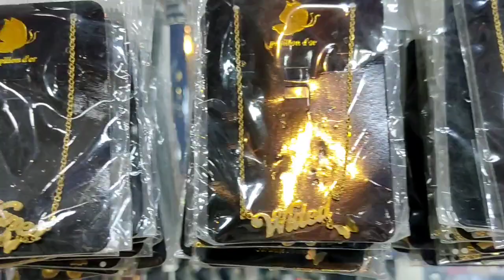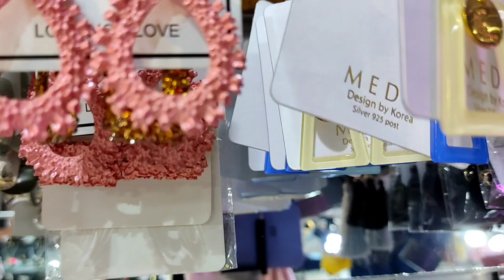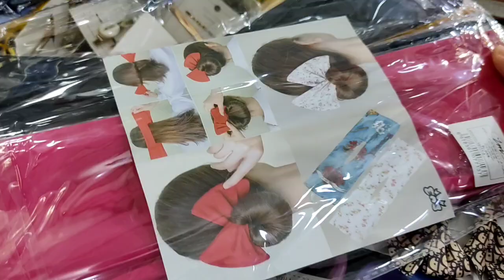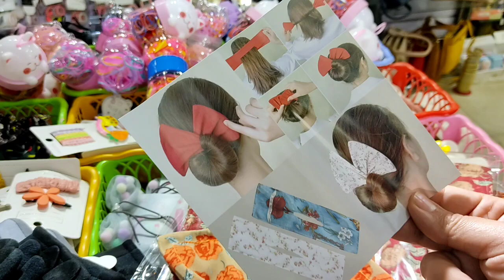محل اكسسورات مضمونة وكل واش تحتاجي ليك ولا لبنتك ميسوني الجزائر العاصمة Moda fantaisie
محل الإكسسوارات مجوهرات، حقائب، للبنات كل لوازم الشعر للعيد سشوار، ليسور،. الخ كل ماتحتاجينه سيدي لك ولبنتك المحل متواجد في ميسوني و عندهم طاولة في ساحة الشهداء داخل مارشي زوج عيون طاولة رقم 97
وتجودن المحل عبر المابس لأي استفسار أتصلو في الارقام ادناه

أرقام الهواتف للمحل
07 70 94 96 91
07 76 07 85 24
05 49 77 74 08
 الجزء الأول

للتعاملات التجارية يرجى التواصل على المواقع التالية